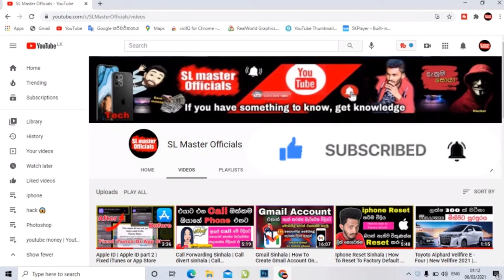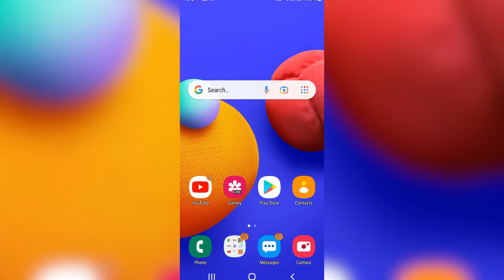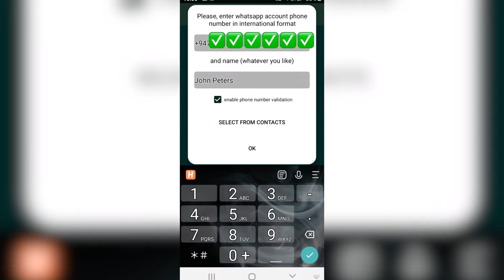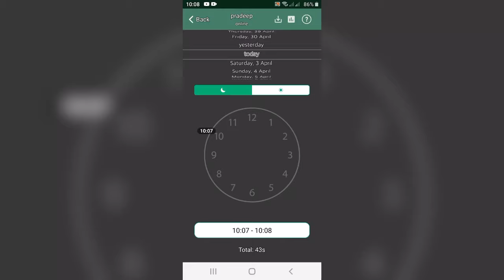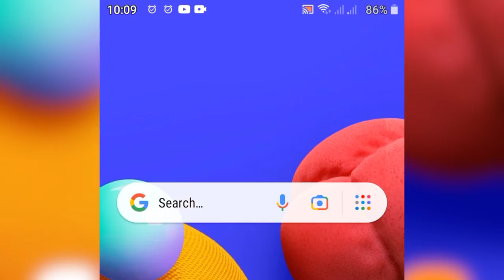එයාගේ පෝන් එක අතින්වත් අල්ලන් නැතිව whatsapp ට්‍රැක් කරමු | whatsapp sinhala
❌❌❌සැලකිය යුතුයි ❌❌❌

මෙම application එක free දෙන්නෙ දවසයි , ඉතින් ඔයාට මේක වැදගත්නම් පොඩි credit ප්‍රමාණයක් දීල දිගටම use කරන්න පුලුවන්

Whatsapp New Tricks Sinhala 2021 | එයාගේ phone  එක අතින්වත් අල්ලන්නැතිව whatsapp හැක් කරමු

❤️❤️ This is a very important tool.  Lovers, parents can find out whatsapp online when their loved ones are through a notification, I think it is an important application for everyone ❤️❤️

how to credit this background music :-